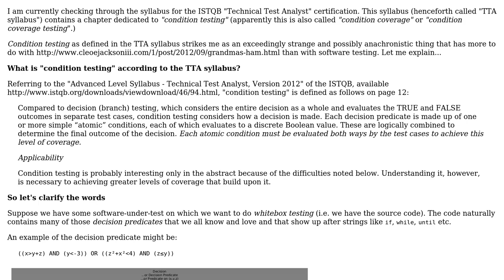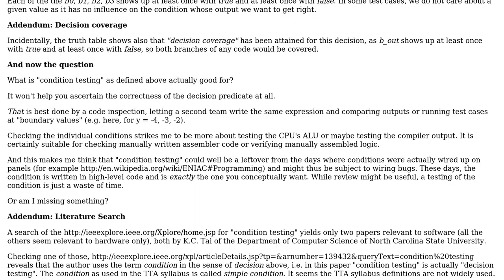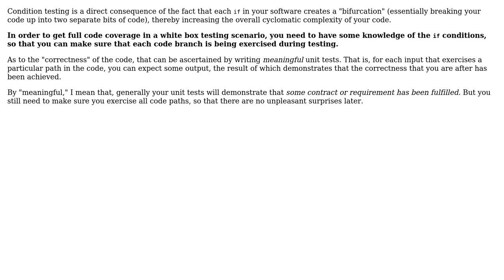What is "condition testing" (as defined by the ISTQB Syllabus) actually good for?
Software Engineering: What is "condition testing" (as defined by the ISTQB Syllabus) actually good for?

With thanks & praise to God, and with thanks to the many people who have made this project possible! | Content (except music & images) licensed under CC BY-SA | Music | Images & others | With thanks to user Robert Harvey user David Tonhofer and the Stack Exchange Network Trademarks are property of their respective owners. You are responsible for your own actions.